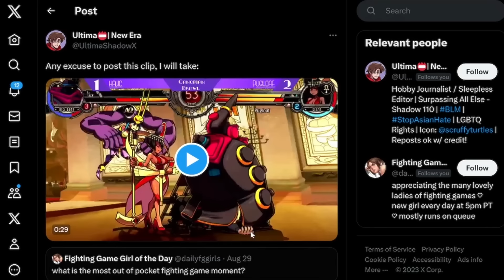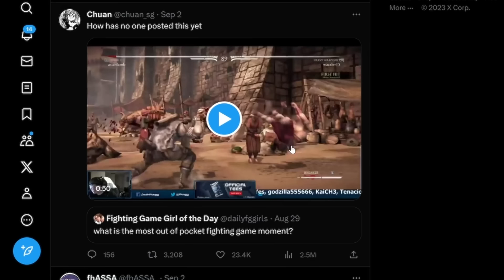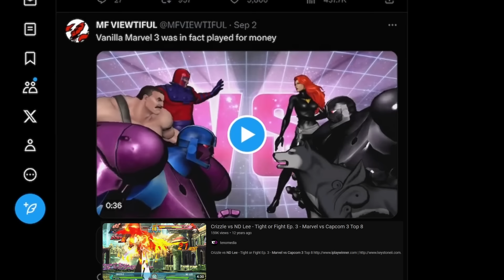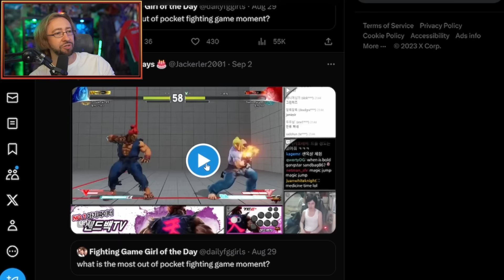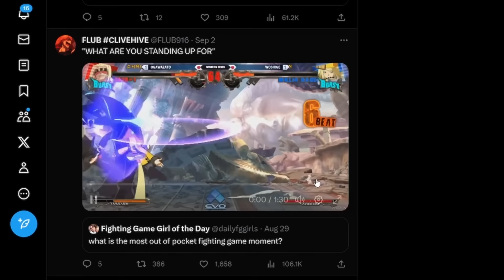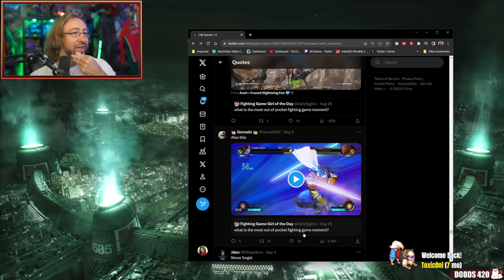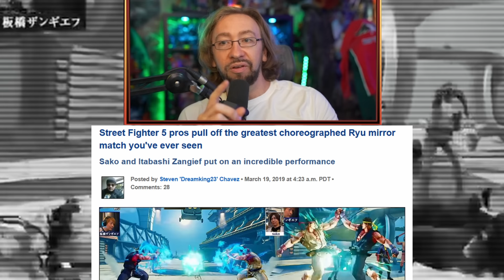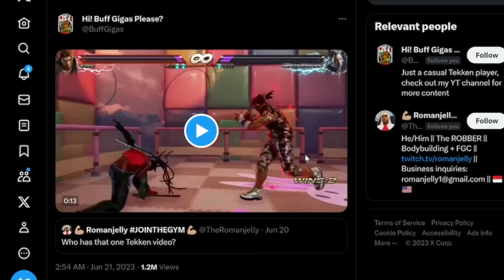The FUNNIEST Thread Ever - Most Out-of-Pocket FGC Moments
Max checks out a Twitter thread that went viral, discussing some of the funniest, grandest, and most out-of-pocket moments from the FGC, and absolute hilarity ensues.